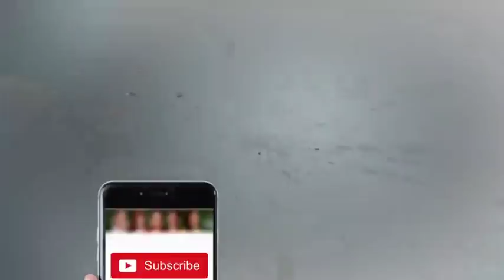Jhamuri Idaray Mazboot Howay Ya Kamzoor? - Dunya Kamran Khan Ke Saath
Jamuri Idaray Mazboot Howay Ya Kamzoor - Dunya Kamran Khan Ke Saath

/subscription_center?add_user=dunyanews1